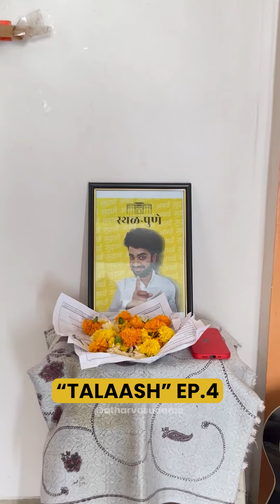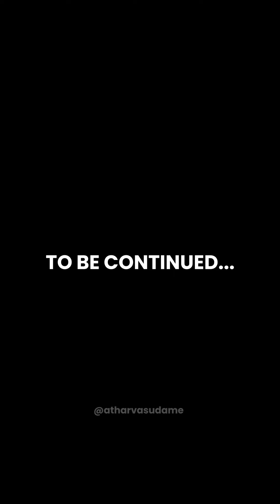| TALAASH | EP - 4 | The Reel series | Atharva Sudame |